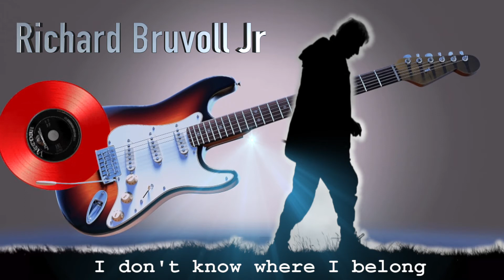Where do I go - Richard Bruvoll Jr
Richard Bruvoll Jr.  & United Souls - Where do I go
Torbjørn Ståle Asphaug.  TSAPRO
Haugesund  Norway